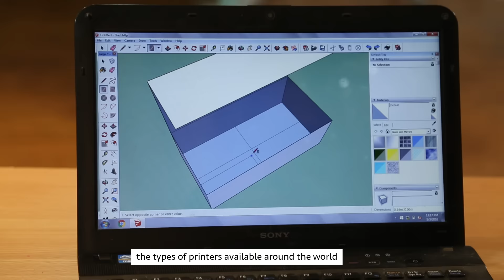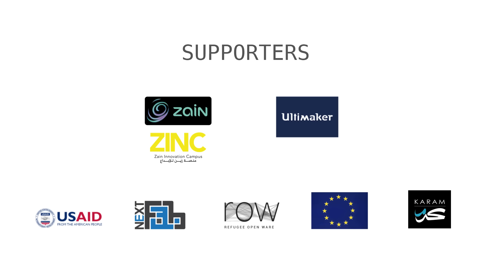Creative Heroes - الأبطال المبدعون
The objective of this project is to employ digital manufacturing and 3D printing to address the needs of the center's beneficiaries. Most importantly, this project provided informal educational instruction to the children, most of whom lack the opportunity to participate in the formal education system. We aimed to inspire interest in STEM education and to develop skills around innovation, technology, problem solving, creativity and empathy. Ultimately, we aim to enable the kids to create solutions to their own problems.

Special thanks to:
Rand Hidayah, Qusai Tarawneh, Nadine Tuhaimer, Dima Shahin, Amer Shahin

This video production was made by "Mugshot Production"